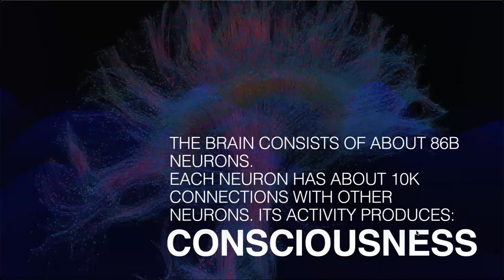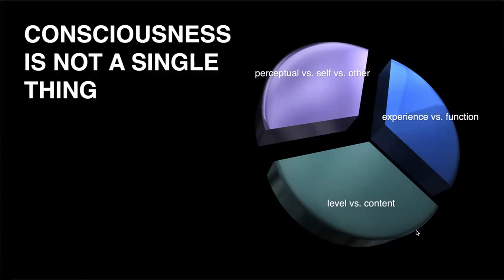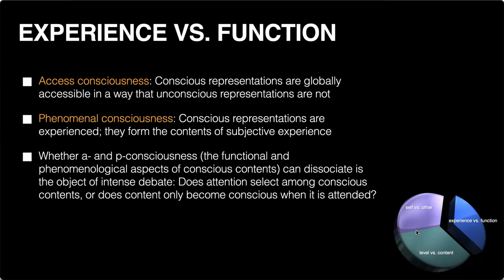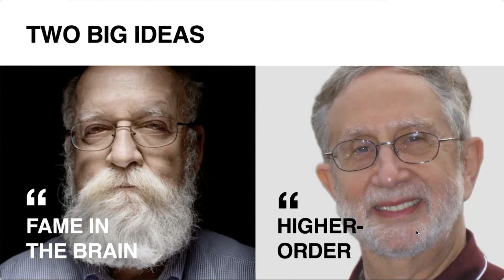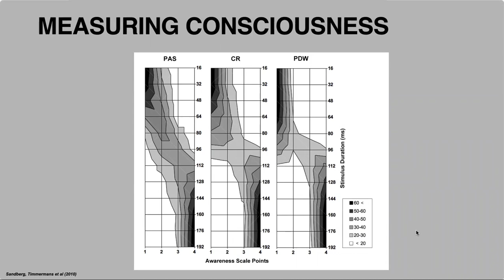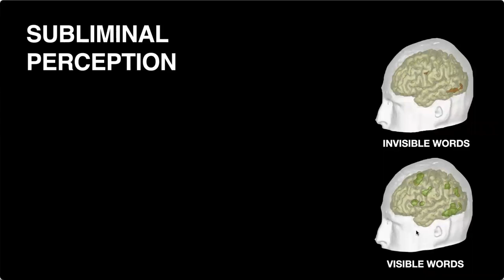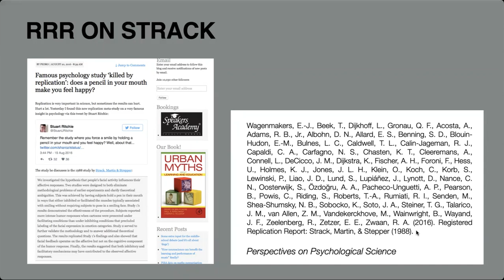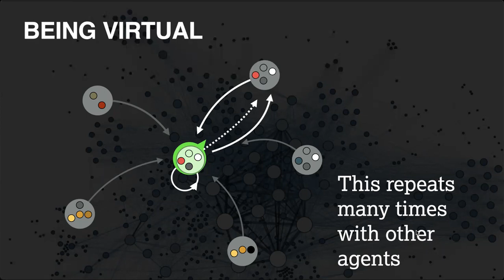Opening Keynote by Axel Cleeremans [MESEC WinterSchool 2023]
Opening keynote talk from the chair of MESEC 2023 WinterSchool, Axel Cleeremans, providing an overview of the field explaining terms such as the hard problem (and easy problems), levels vs. contents of consciousness, self-consciousness, access vs. phenomenal consciousness, how consciousness is measured, and the general characteristics of some theories of consciousness.